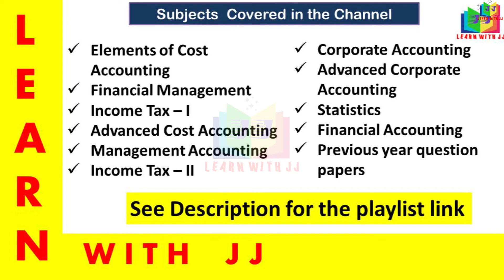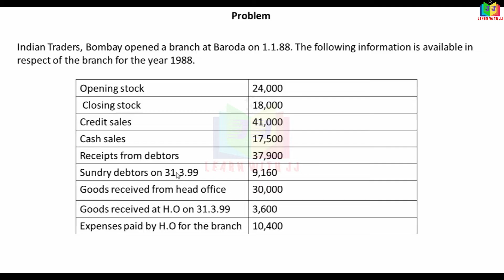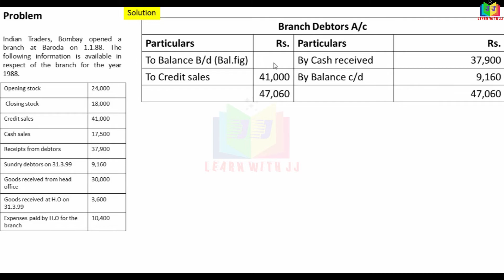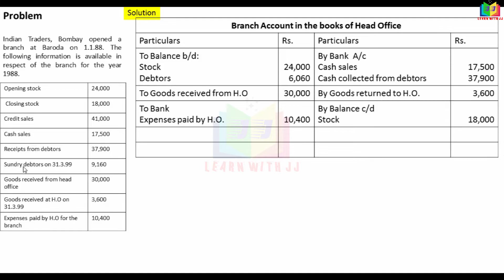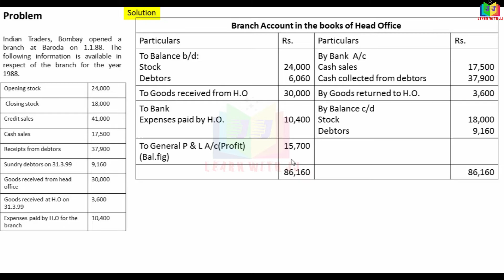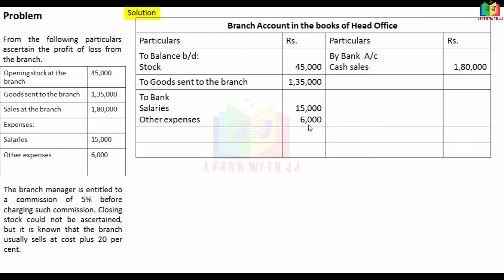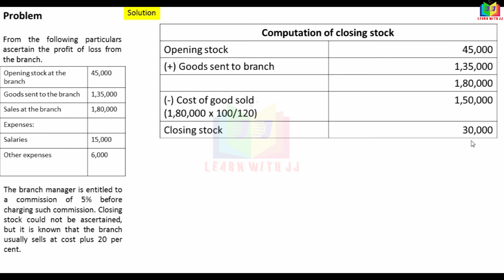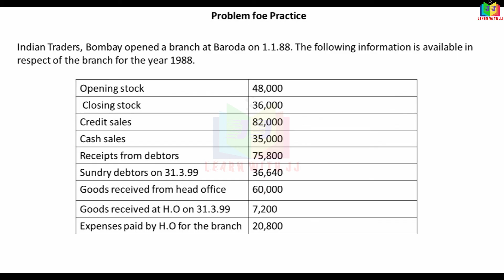branchaccounting || Part 6 in Tamil